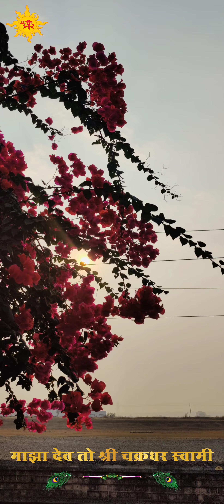वनदेव, मराठवाड़ी, महाराष्ट्र, महानुभाव स्थान